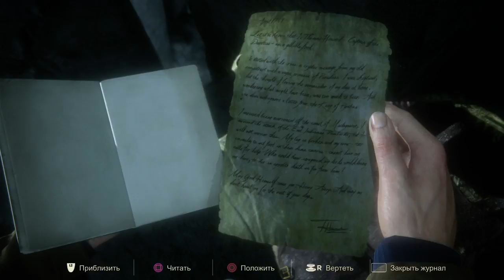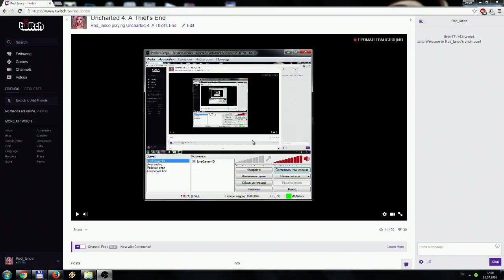Uncharted 4: A Thief's End 05